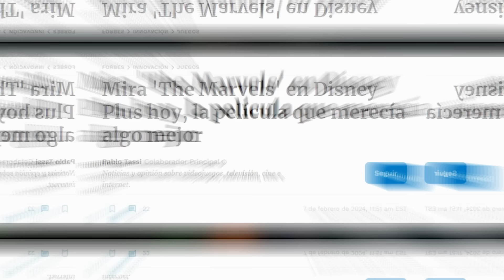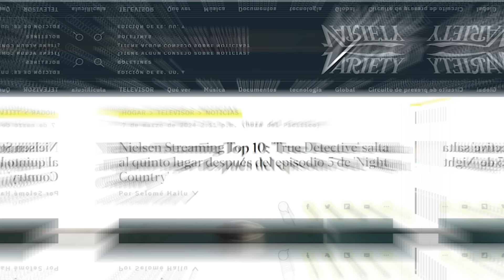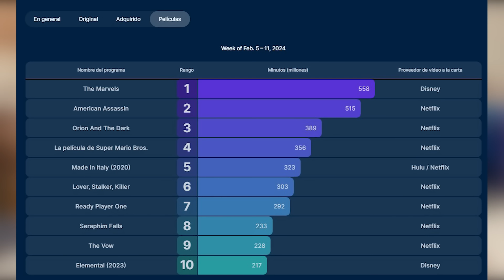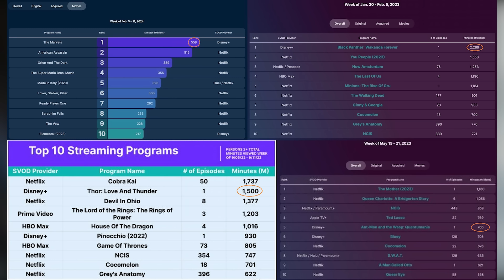The Marvels FRACASAN OTRA VEZ! Es lo PEOR de Disney Plus del MCU y los Progres EXPLOTAN de BRONCA!